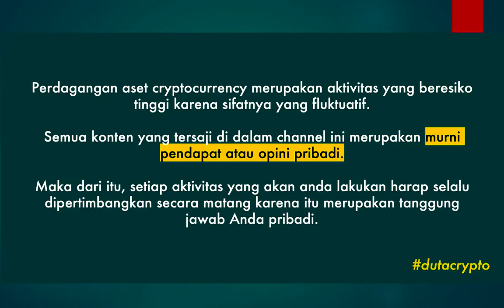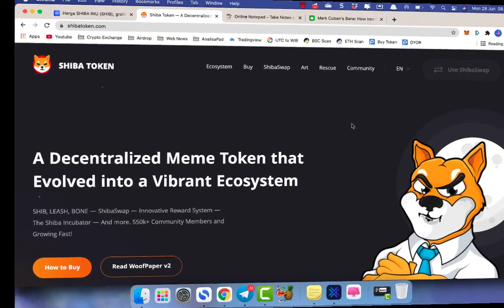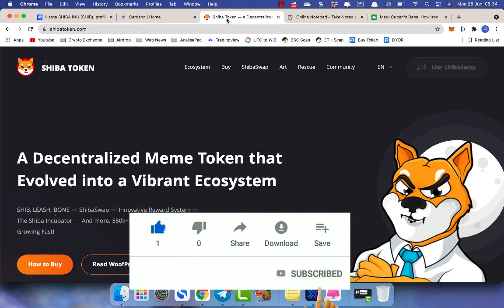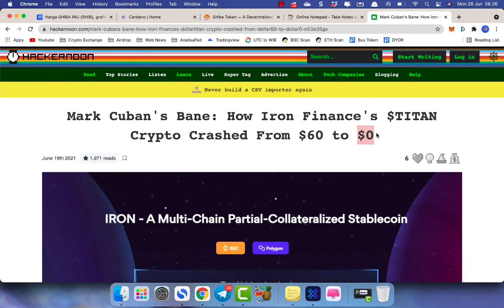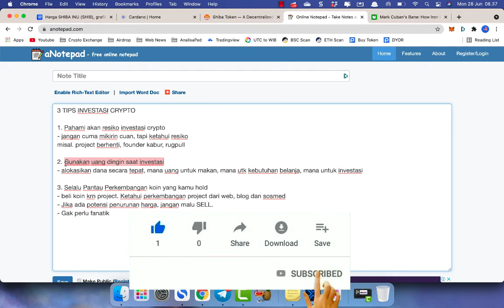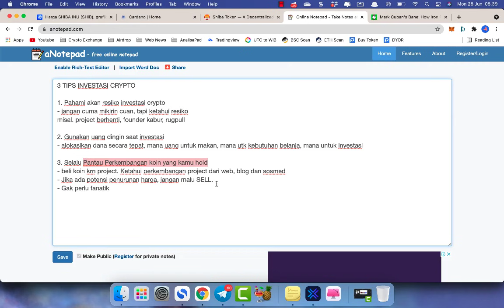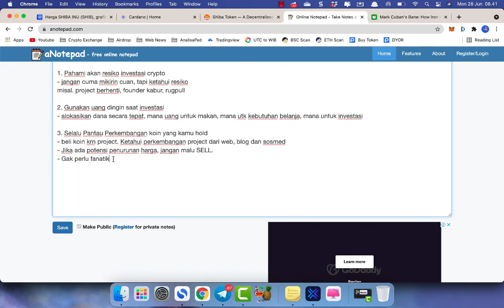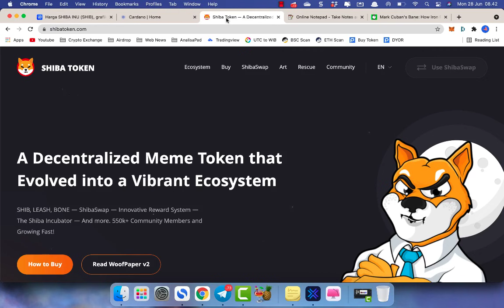MUNGKINKAH SHIBA INU JADI SCAM PROJECT? CEK FAKTANYA !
Ada pertanyaan, "bang, ada gak kemungkinan suatu saat nanti shiba inu token bisa jadi project scam alias penipuan?"

Hokeh! Di dalam video ini sudah saya bahas ya. gas lah!

DONASI & TIP

Ingin memberi tip ke Duta Crypto? Klik link dibawah;

ENDORSEMENT

Salam cuan,
DUTA CRYPTO

📌 Note 📌

Semua konten di dalam channel DUTA CRYPTO merupakan hasil opini pribadi. Silahkan lakukan riset mandiri kamu sendiri sebelum memutuskan untuk invest di koin apapun. Karena itu merupakan tanggung jawab kamu pribadi.

📌 Tags. 📌

berita cryptocurrency terbaru, berita bitcoin hari ini, koin terbaik hari ini, coin crypto yang masih murah, rekomendasi koin micin, pump, dump